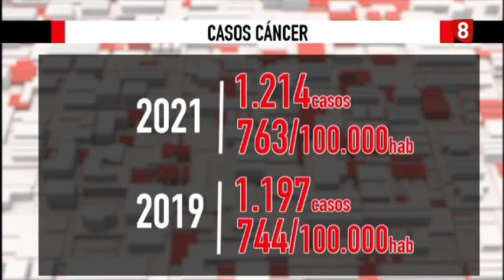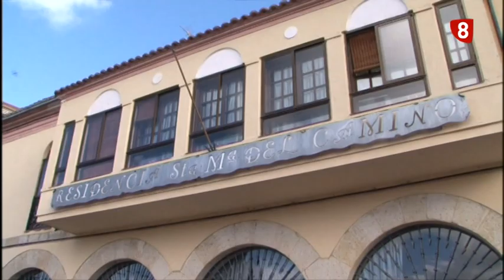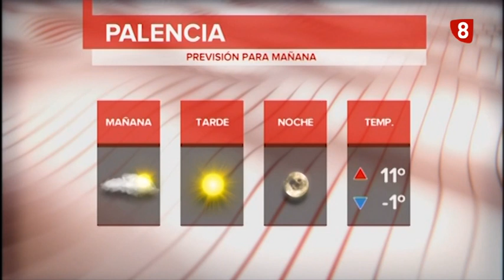Noticias 14:00h (4 febrero de 2022) La 8 Palencia CyLTV